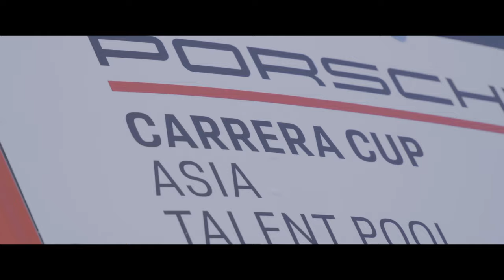Porsche 911 GT3 driver /Tanart Sathienthirakul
親交のあるPorsche driver Tanart選手を試合前に撮影。